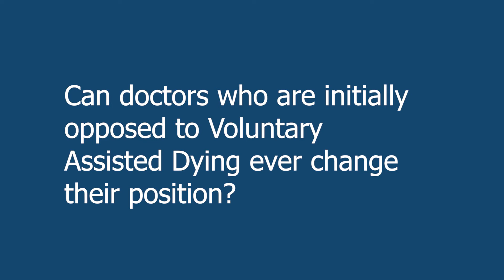Can doctors who are initially opposed to Voluntary Assisted Dying ever change their position?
In 1994 Oregon became the first jurisdiction in the world to pass a voluntary assisted dying law.
Twenty five years later, laws based on Oregon’s Death with Dignity Act have been passed in 8 other states in the US and the state of Victoria in Australia.

Dr David Grube, practiced as a GP for 35 years in a small town in Oregon and visited Australia in 2019 to speak about Oregon’s Death with Dignity Act to help the campaign for voluntary assisted dying laws.

He spoke to Dr David Leaf an Australian GP and the NSW Convenor of Doctors For Assisted Dying Choice.